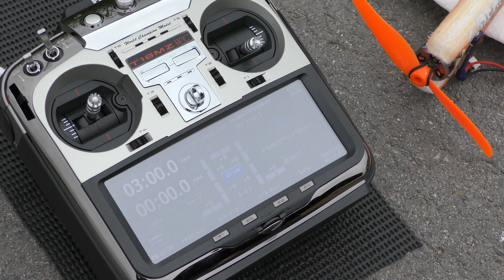【4K】フタバT18MZ/WC 世界最強プロポでチープなラジコン飛行機を飛ばしてみた